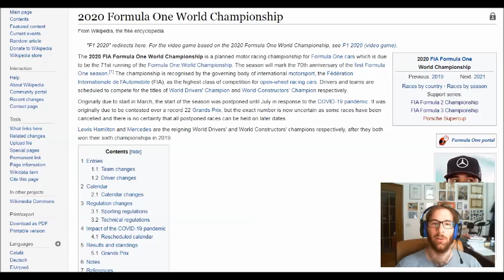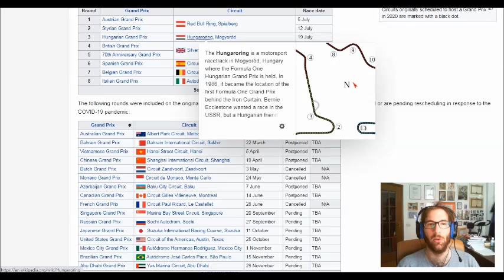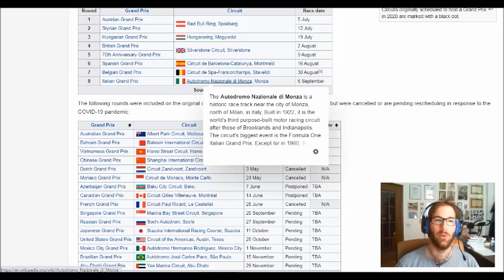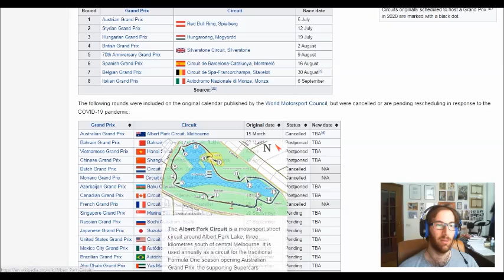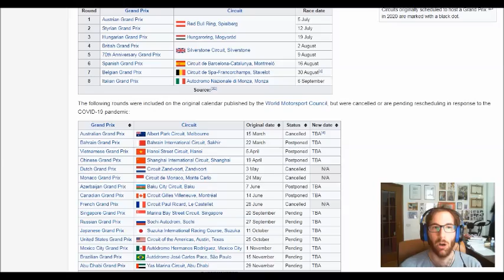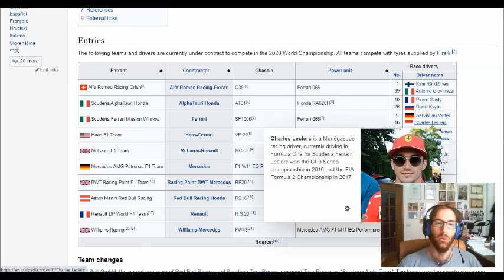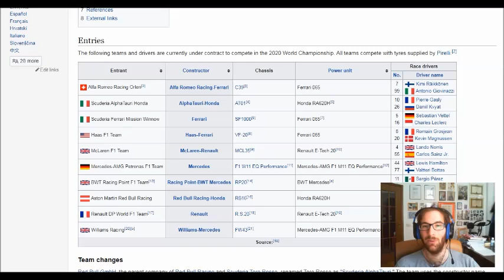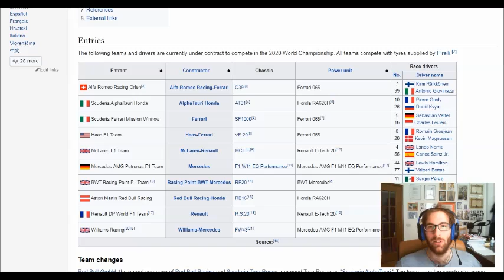Ufficiale la prima parte del calendario della stagione di F1 2020! Si parte il 5 luglio in Austria